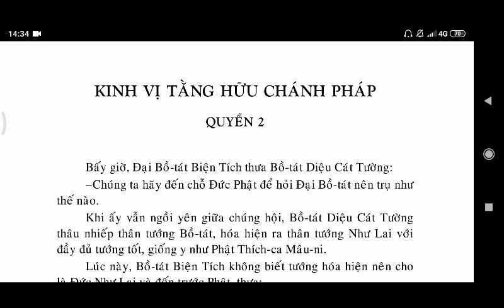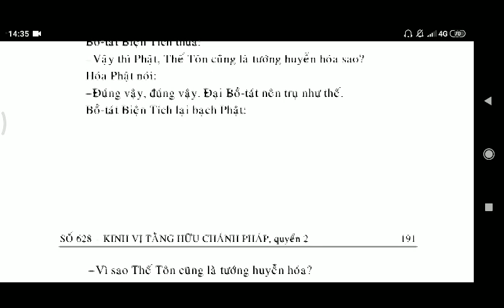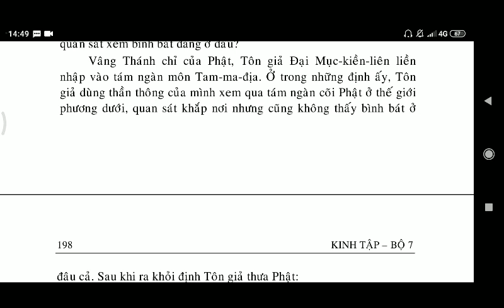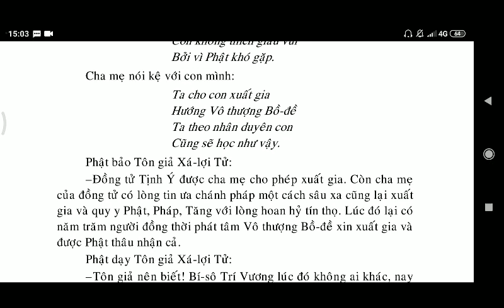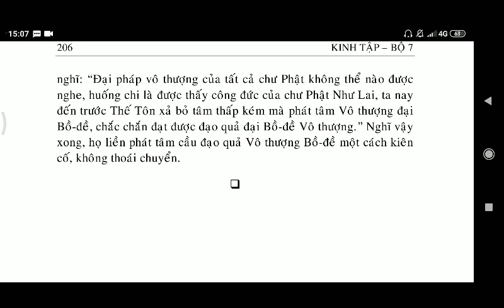Kinh Vị Tằng Hữu Chánh Pháp [1,2-6]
kinhphatmedia Kinh Vị Tằng Hữu Chánh Pháp [1,2-6]